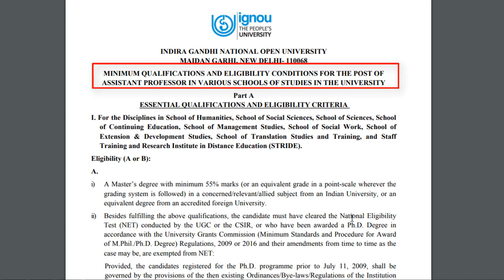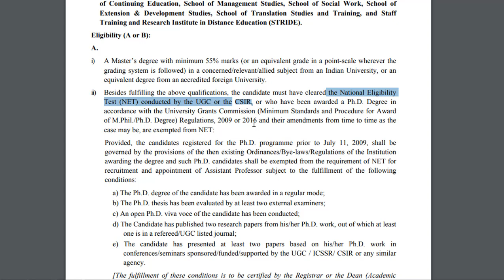IGNOU Qualification Eligibility For Assistant Professor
Minimum Qualifications for the direct requirement to the Professor, Associate Professor, Assistant Professor Qualifications for TEACHING POSTS